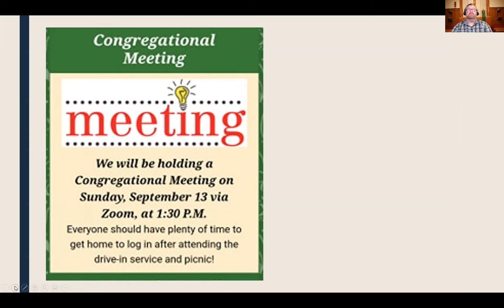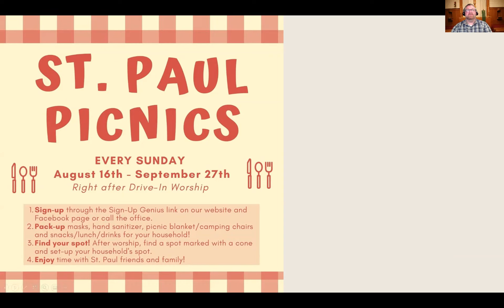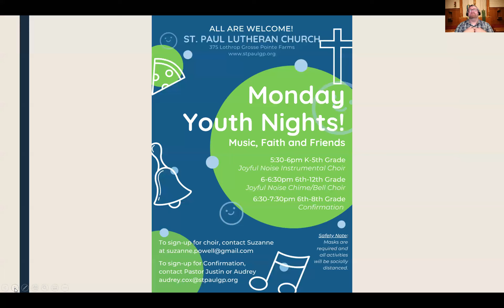Announcements for 9 13 20